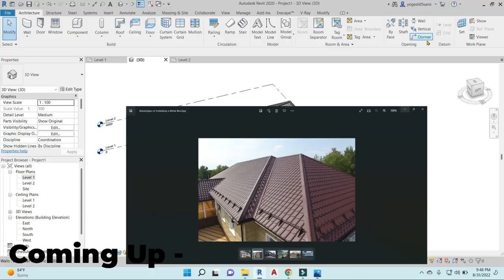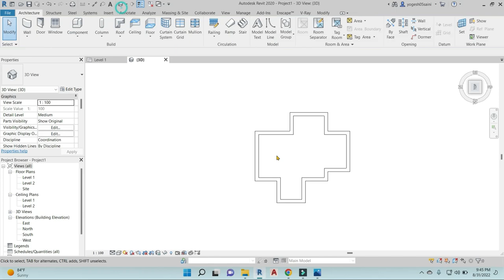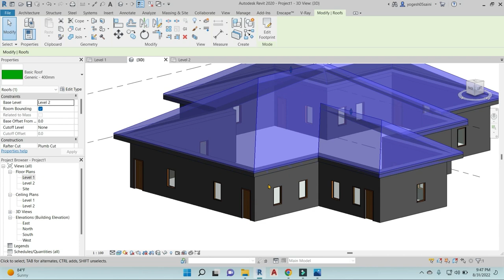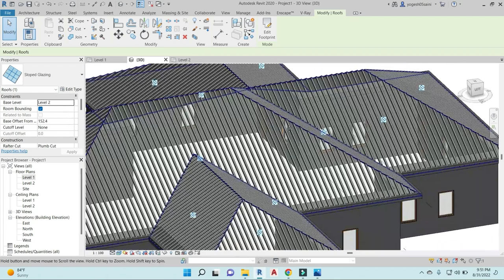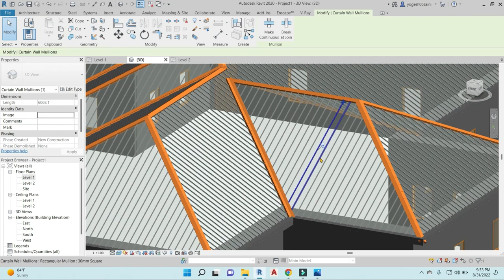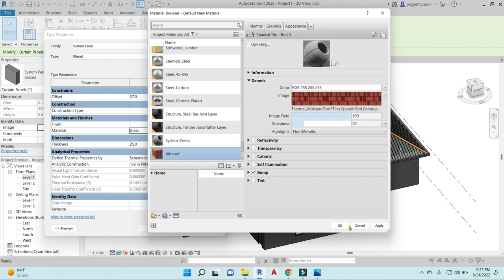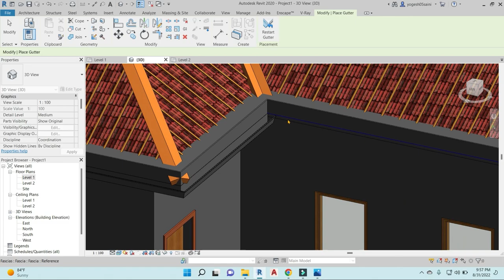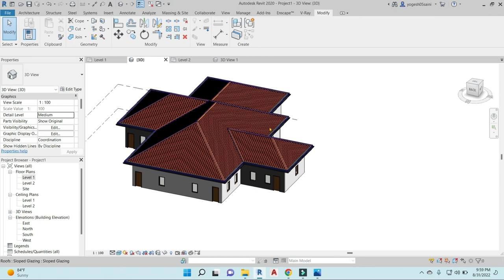How to Design Sloped Roof in Revit | Sloped Roof in Revit Tutorial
In this video, We have covered the roof design like panel type roof, panel slope type roof, steel panel roof, curtain roof etc. How can we make these kind of roof in Revit we will see in this video, so watch this video till the end for more details.

1. Master Diploma in Building Design
2. Revit Architecture Professional Training
3. AutoCAD Advance Training with Working drawing
4. Sketchup Professional Course with V-Ray
5. Civil 3D Professional Course with Google Map
6. Revit MEP Professional Course
7. 3DS MAX with Lumion and Vray Professional Course
8. STAAD.Pro V8i Professional Course LIVE Training
9. Advanced ETABS+SAFE+RCDC Advanced Course
10. Master Diploma in Interior Design
11. 3 Month Live Mega Internship
12. Revit Structure Advanced Live Course
13. AutoCAD Electrical Advanced Course
14. Master Diploma in Architecture Design

2. V-Ray Complete Advanced Level Course
6. D5 Render Advanced Course
7. AutoCAD Electrical Advanced Course
8. Civil 3D Advanced Recorded Course with G. Earth & Global Mapper
9. Lumion Advanced Course For 3D Designers

1. Download 1000 House Plan Drawing, Here is the
3. Revit Content Library for Professionals
4.